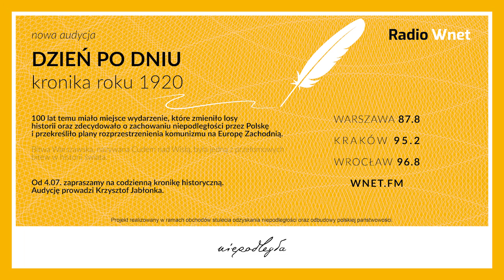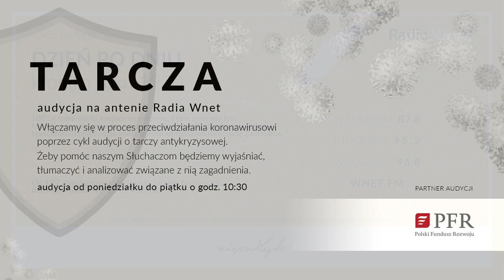Grzywaczewski: Rosja nie może sobie pozwolić na utratę Białorusi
Tomasz Grzywaczewski – podróżnik i dziennikarz specjalizujący się w post-sowieckich państwach nieuznawanych;

Tomasz Grzywaczewski opowiada o protestach na Białorusi, które jego zdaniem zwiastują zmianę pokoleniową i tożsamościową w tamtejszym społeczeństwie. Dodaje, że impulsem były oczywiście sfałszowane wybory, ale proces zaczął się znacznie wcześniej, wraz z rozwojem „młodej warstwy średniej”, która ma dostęp do technologii internetowej i widzą jak wygląda świat poza Białorusią. Dotyczy to nie tylko spraw materialnych, ale także wolności obywatelskich. Zdaniem gościa Popołudnia Wnet, Łukaszenko jest człowiekiem minionej epoki, ale nie zostanie on błyskawicznie usunięty z urzędu, tym bardziej, że nad Białorusią unosi się „mroczny cień Kremla”. Rosja nie może pozwolić sobie na utratę Białorusi, która graniczny z przesmykiem suwalskim, zapewniającym jedyne lądowe połączenie z państwami bałtyckimi, a także pobliskim Obwodem Kaliningradzkim. Tomasz Grzywaczewski uważa, że protesty na Białorusi mają nowoczesny charakter, gdyż powstały w dużej mierze, dzięki mediom społecznościowym, czego nie rozumie Łukaszenka.

Dane do przelewu:

00-108 Warszawa